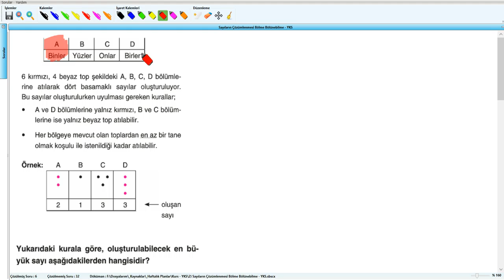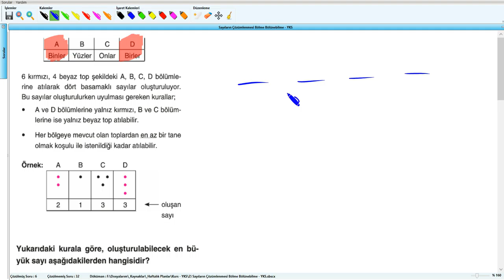Sayıların Çözümlenmesi Bölme Bölünebilme - YKS (2019) - 2 .Hafta - Soru - 7